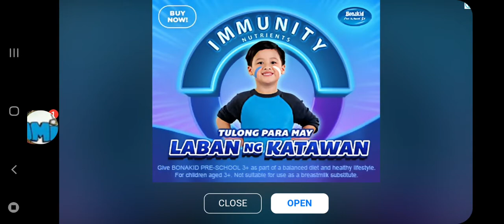Playing fruit ninja